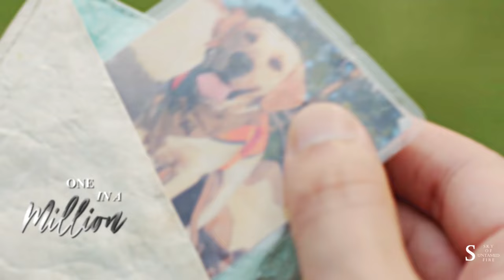Xu Lai & Jin Shichuan | Train Wreck [+1x36] fmv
English subtitles are available as optional subs :))

The fact this vid has actually been done for a while now but I didn't have the energy to upload it and write the subtitles. 🤣 can we be October already pls? I really need a university break asdfgh anyways, despite this cdrama's flaws this is probably one of the most meaningful dramas we have in cdrama world honestly ❤️ I really adore how both of them light up each other's worlds no matter what and we had SO MUCH well-done trauma healing here, I loved that sm tbh 🥺👌💯💖✨️

Cdrama: ADWTF (full name at the end of the video)